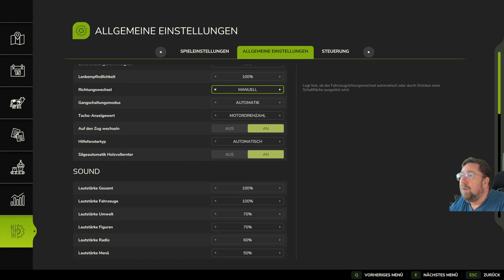LS 25 Riverbend Springs # 3 Die Ernte soll nun beginnen, ich fange mal an mit Rabs.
• Bewerte das Video!                                                                                                                                                                                                                                                                                                                                                                                                                                                                                                                                                                                                                            • Schreibe uns einen netten Kommentar!                                                                                                                                                                                                                                                                                                                                                                                                                                                                                                                                                                                               • Weiterempfehlen! Danke.                                                                                                                                    Einfach mal starten rein finden und geldverdienen.